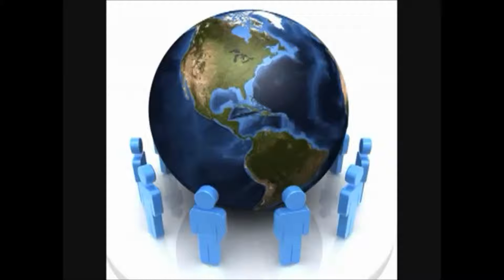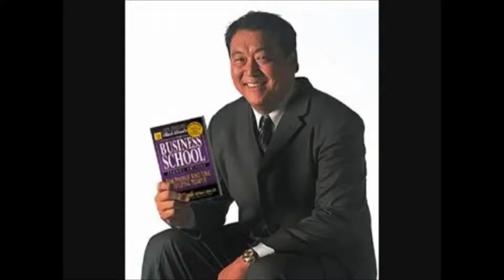Dlaczego warto zacząć robić coś innego?